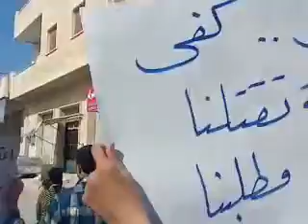28 10 Al Deir Al Sharqy,, Idlib أوغاريت الدير الشرقي إدلب مظاهرات جمعة الحظر الجوي